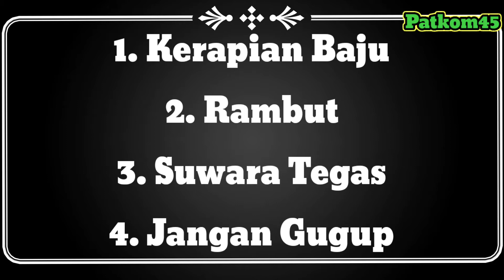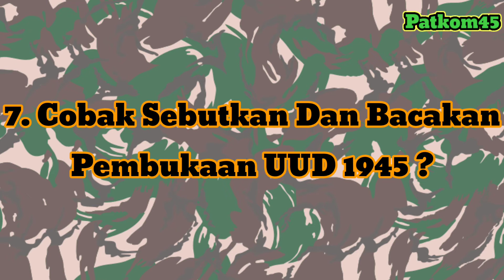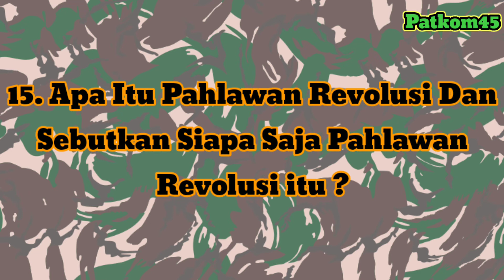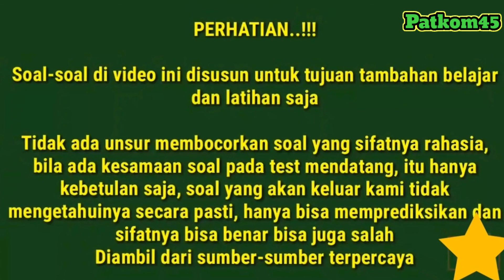SELEKSI TES MENTAL IDIOLOGI TNI TERBARU